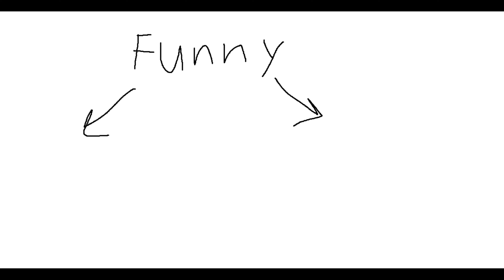Electroman Adventures V2 100%